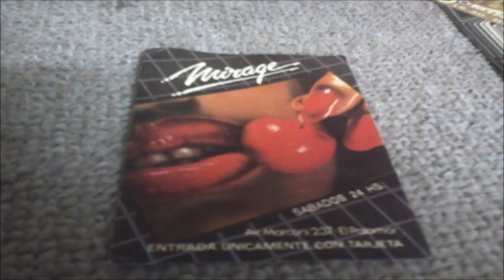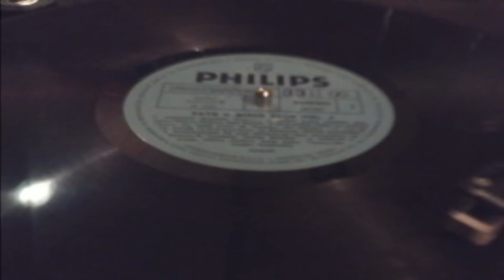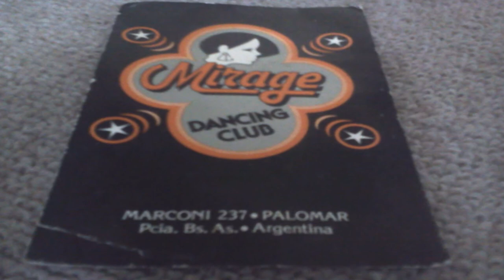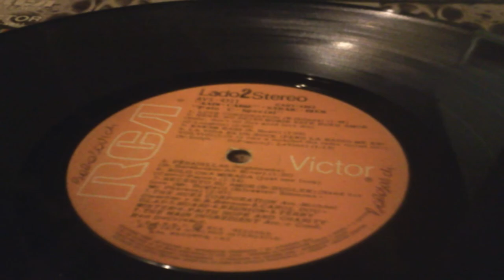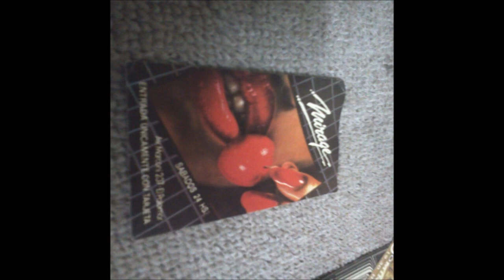recuerdos fm 102 1